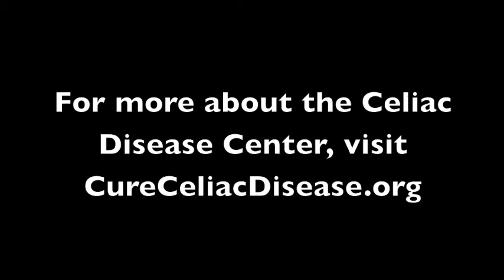Dr. Stefano Guandalini and Dietitian Lara Field on Celiac Disease and Diabetes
Dr. Stefano Guandalini, medical director for the University of Chicago Celiac Disease Center, and Lara Field, dietititan at Comer Children's Hospital, talk about the relationship between celiac disease and diabetes, and how patients with both can manage their diets.